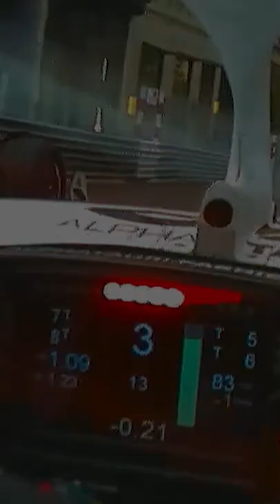How Much MONEY Do You Need To Be A F1 DRIVER?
F1, Formula 1 or Formula One is REALLY expensive. Becoming a F1 Driver can cost MILLIONS of DOLLARS. Here is how much does it cost to be an F1 Driver, or how much does it cost to get to F1, with the amount of money needed to compete in Formula 4, Formula 3, Formula 2 and Formula 1. Here you have a F 1 edits, F1 edits. F1 meme, Formula 1 memes, F1 memes or Formula 1 edit to show how expensive is it to become an F1 driver